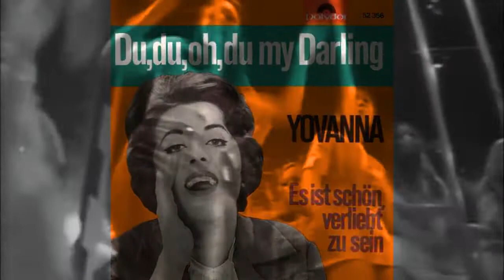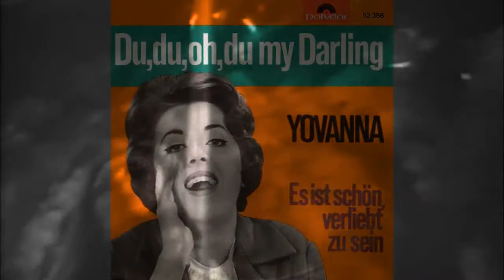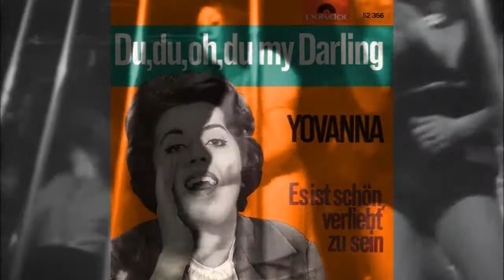Yovanna – Du, Du, Oh, Du My Darling